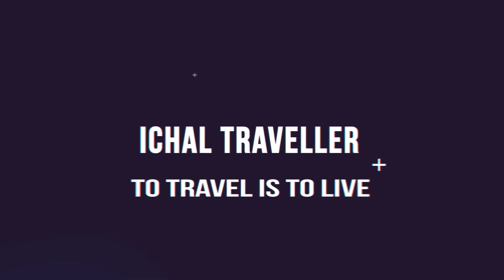BUS MODIFIKASI DI THAILAND - SCANIA DIROMBAK TOTAL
Bus modifikasi di Negara Gajah Putih Thailand yang dirubah menjadi diskotik berjalan. Berapa biaya modifnya?

SALAM PENGELANA...!!!

Thailand adalah sebuah negara di Asia Tenggara yang berbatasan dengan Laos dan Kamboja di timur, Malaysia dan Teluk Siam di selatan, dan Myanmar dan Laut Andaman di barat. Kerajaan Thay dahulu dikenal sebagai Siam sampai tanggal 11 Mei 1949. Kata Thay memiliki arti kebebasan, tetapi juga dapat merujuk kepada suku Thai, sehingga menyebabkan nama Siam masih digunakan di kalangan warga negara Thay.

Thailand merupakan salah satu destinasi wisata dunia yang terkenal. Thailand termasuk dalam 5 besar negara dengan kunjungan wisatawan mancanegara. Terkenal dengan keindahan alamnya serta destinasi wisata yang terjangkau membuat wisatawan mancanegara tidak sungkan untuk berlibur ke negara ini.